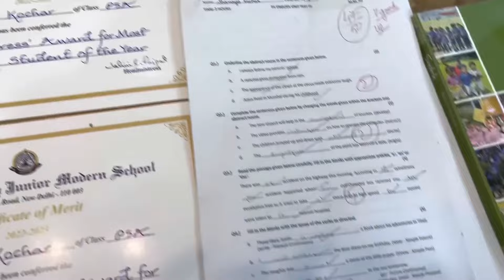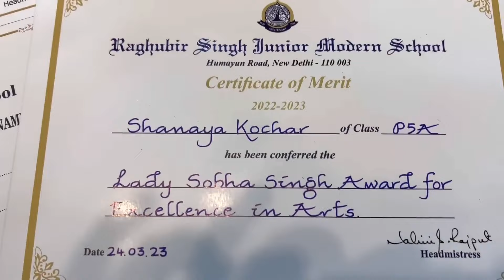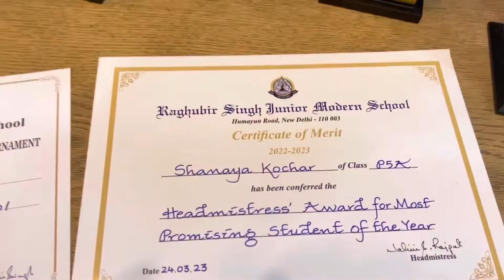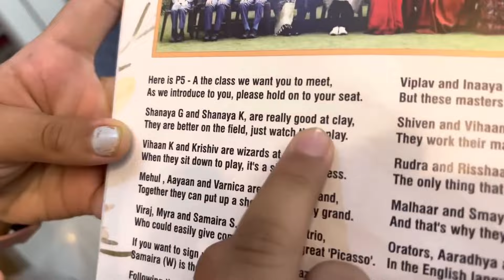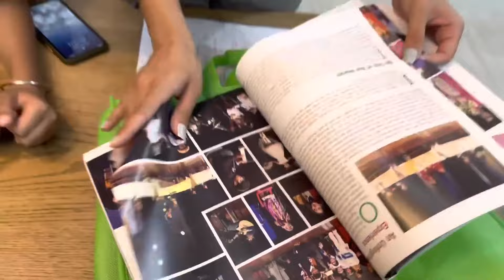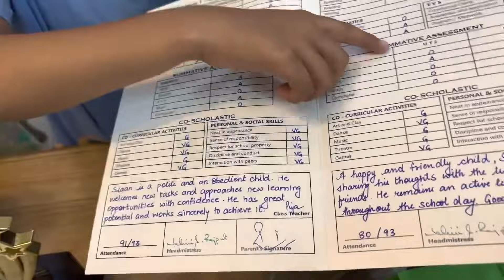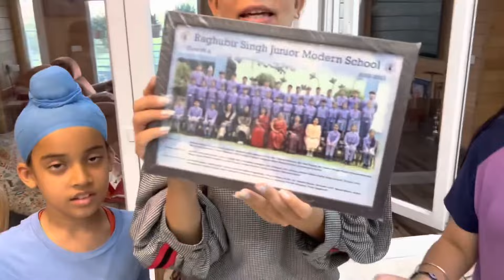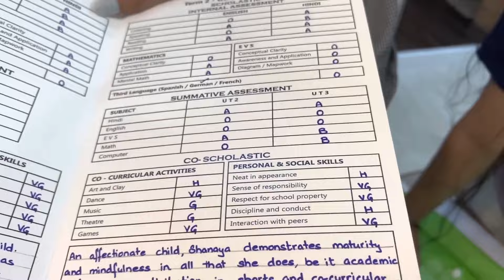Exams Result Of Shanaya & Siaan | RS 1313 VLOGS | Ramneek Singh 1313